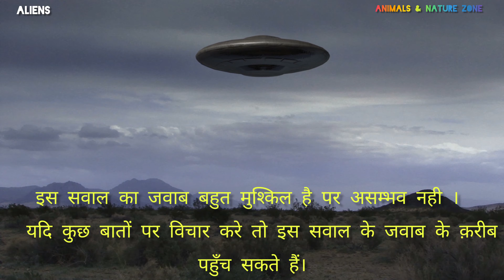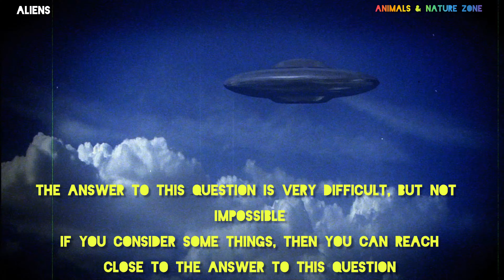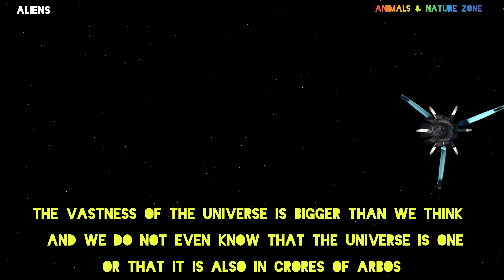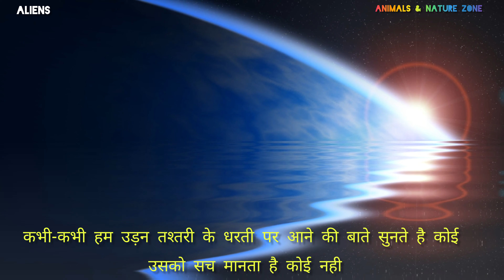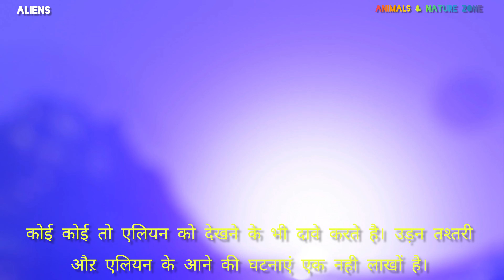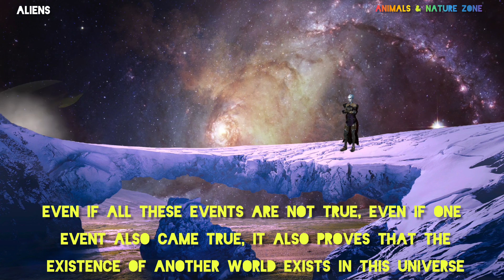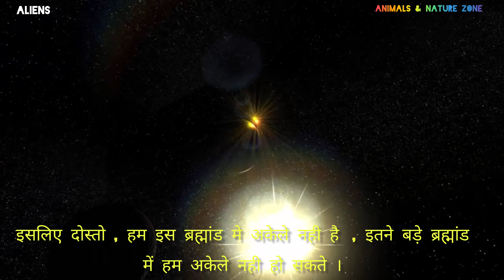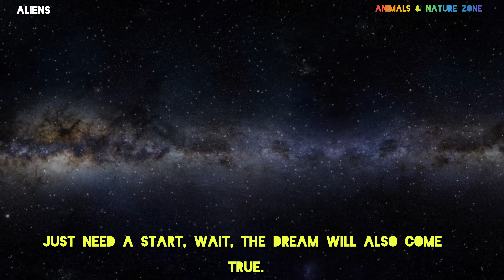alien Yes, there is another world..हाँ , दूसरी दुनिया है।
Yes, there is another world

हाँ , दूसरी दुनिया है।

दोस्तो,
      क्या एलियन है ? ये हमेशा विवाद और चर्चा का विषय रहा है ।
हम ये जानने को हमेशा उत्सुक रहते है कि एलियन है भी की नही  ?
इस सवाल का जवाब बहुत मुश्किल है पर असम्भव नही ।
   यदि कुछ बातों पर विचार करे तो इस सवाल के जवाब के क़रीब पहुँच सकते हैं।
ब्रह्मांड में करोड़ो अरबो अनगिनत ग्लैक्सी है। हर ग्लैक्सी में करोड़ो अरबो तारे , ग्रह , उपग्रह है। ब्रह्मांड की विशालता हमारी सोच से भी बड़ी है। और हम ये भी नही जानते कि ब्रह्मांड एक है या वो भी करोड़ो अरबो में है। तो इतने बड़े अंतरिक्ष मे हम अकेले हो ये संभव नही है ।
आइये एक और बात पर गौर करते है। कभी-कभी हम उड़न तश्तरी के धरती पर आने की बाते सुनते है कोई उसको सच मानता है कोई नही ।कोई कोई तो एलियन को देखने के भी दावे करते है। उड़न तश्तरी औऱ एलियन के आने की घटनाएं एक नही लाखों है। अगर ये सारी घटनाएं सच न भी हो तो भी यदि एक घटना भी सच हुई तो भी ये सिद्ध हो जाता है कि दूसरी दुनिया का अस्तित्व इस ब्रह्मांड में है ।इन लाखो घटनाओ में  से कम से कम एक घटना तो पक्की सच होगी।
इसलिए दोस्तो , हम इस ब्रह्मांड मे अकेले नही है  , इतने बड़े ब्रह्मांड में हम अकेले नही हो सकते । जीवन इस ब्रह्मांड में कुछ जगहो से लेकर लाखो जगहों तक हो सकता है।
बस एक शुरुआत की जरूरत है इंतजार कीजिए सपना सच भी होगा।

Friends,
 What is alien  It has always been the subject of controversy and discussion.
 We are always curious to know whether we are aliens or not?
 The answer to this question is very difficult, but not impossible.
 If you consider some things, then you can reach close to the answer to this question.
 There are countless millions of Glaxi in the universe.  There are millions of stars, planets, satellites in every galaxy.  The vastness of the universe is bigger than we think.  And we do not even know that the universe is one or that it is also in crores of arbos.  So we are alone in such a big space, it is not possible.
 Let us consider one more thing.  Sometimes we hear the things about the flying saucer coming to the earth, some believe it to be true, no one claims to see the alien.  The incidence of flying saucers and aliens is not one lakh.  Even if all these events are not true, even if one event were true, then it also proves that the existence of another world exists in this universe. At least one of these millions of events will be true.
 So friends, we are not alone in this universe, we cannot be alone in such a large universe.  Life can range from a few places to millions of places in this universe.
 Just need a start, wait, the dream will also come true.